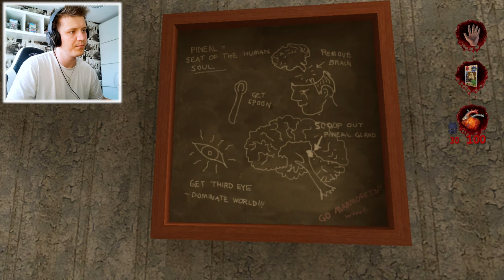ZABIJAM DLA PIENIĘDZY | Postal 2 #7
BARDZO ryzykowna miniatura i BARDZO ryzykowny tytuł!

❤️- Polski gameplay Postal 2❤️
❤️- Zagrajmy w Postal 2 ❤️
❤️- Let's play Postal 2❤️
❤️- Gameplay Postal 2❤️ około
❤️- Postal 2  gameplay PL❤️

💬Title: ZABIJAM DLA PIENIĘDZY | Postal 2 #7💬